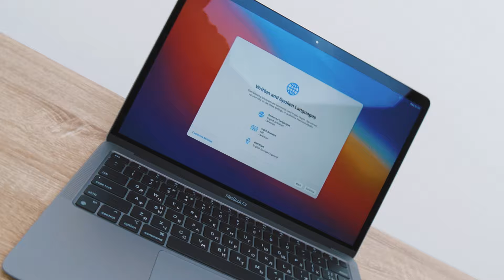Avic.ua: кастомні MacBook та чому їх варто купувати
У нашому магазині представлений широкий вибір кастомних ноутбуків Apple.

Ці моделі ідеально підійдуть для користувачів, які звикли вижимати зі своїх MacBook максимум.